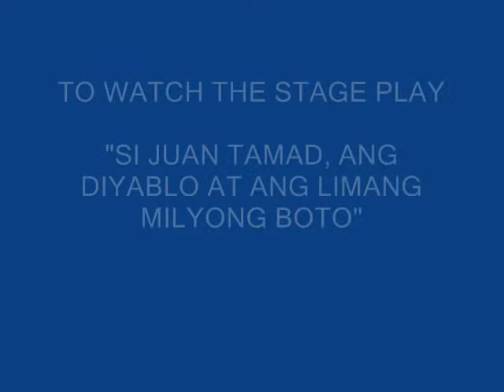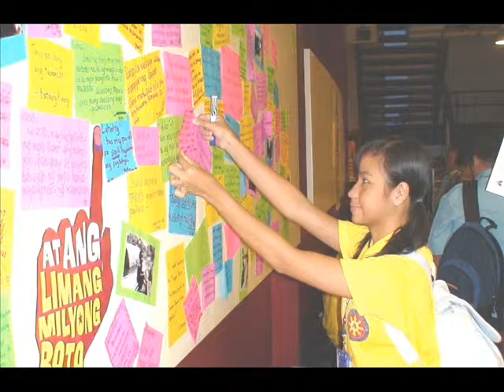SB Centrex Batch 10 at PETA in Oct 2009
SB Centrex Batch 10 (SY 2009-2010) watched stage play at PETA in October 2009